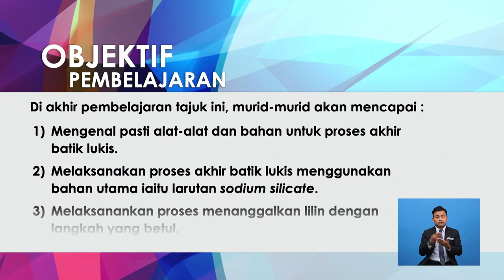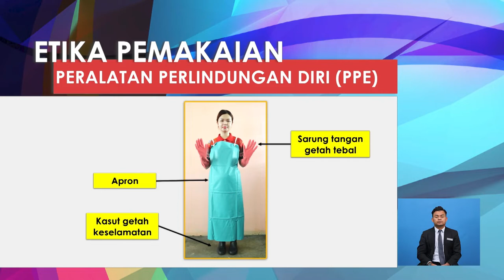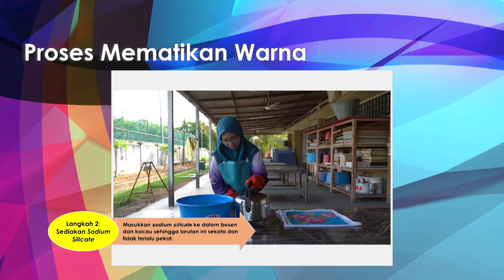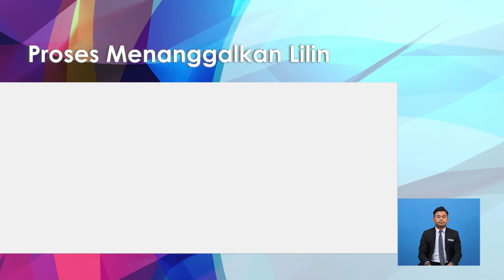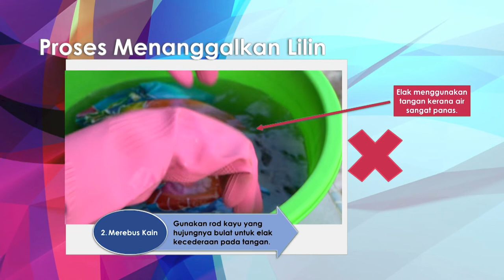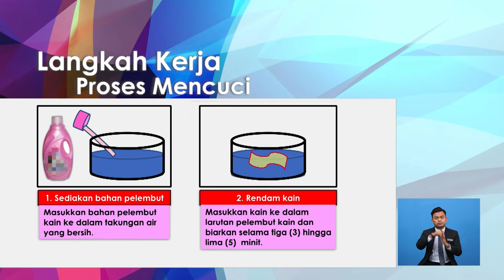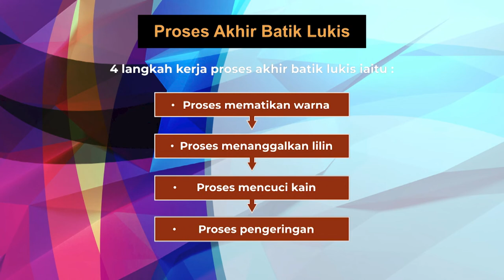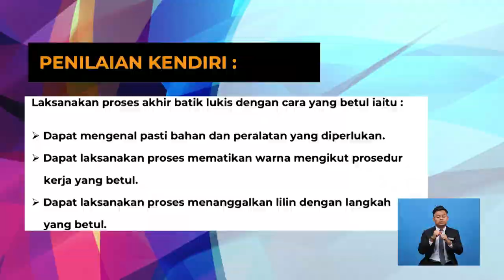Operasi Pengeluaran Batik | Proses Akhir Batik Lukis | R799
Rancangan ini menerangkan proses akhir batik lukis menggunakan larutan sodium silicate